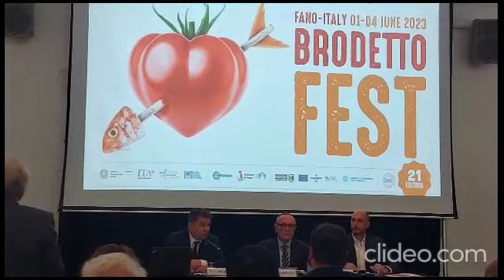BrodettoFest, l'eccellenza fanese ospitata a Londra: gli interventi dei presenti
Conferenza di presentazione del BrodettoFest (1-4 giugno a Fano) all'Istituto italiano di cultura a Londra. La delegazione fanese composta dall'assessore Etienn Lucarelli, da Stefano Fiorelli di Confesercenti e da Tommaso Di Sante della Camera di Commercio, è stata preceduta dal saluto del vice capo dell'ambasciata Riccardo Smimmo. In conclusione l'intervento dell'onorevole Mirco Carloni, presidente della 13esima commissione agricoltura.